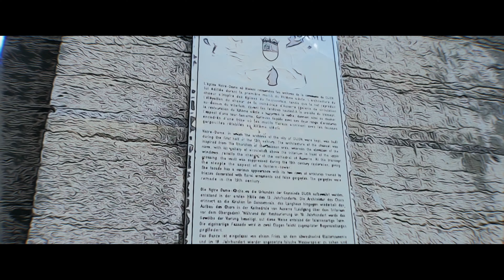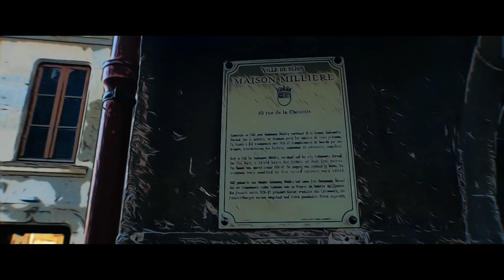La Belle Dijon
Balade dans Dijon.